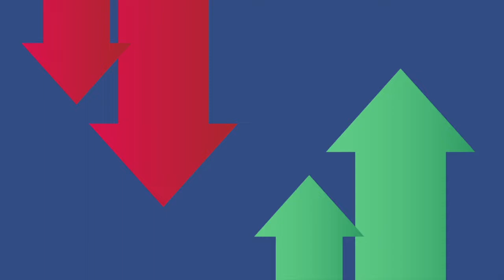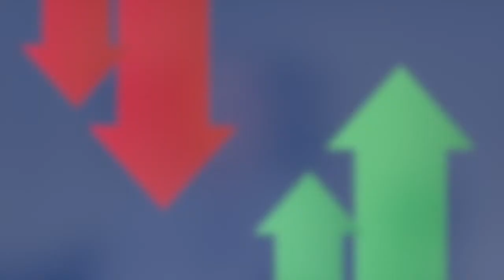Get Ready to Binge. The Tour is Coming to Netflix.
The PGA Tour annonced that a Netflix docu-series is in the works and will be produced by the same crew that delivered the hit 'Drive to Survive' series. Some of the biggest starts on Tour are on board and viewers will get unprecedented access into the lives of stars like Dustin Johnson, Collin Morikawa and Brooks Koepka.

The first trophy of 2022 went to Cameron Smith but it was Erik van Rooyen who took the clubhouse lead in a (very) unofficial statistical category: strokes gained shaving.

Bryson DeChambeau is one of the players not being featured in the Tour's upcoming docu-series and his 2022 season got off to an ominous start. After a tie for 25th at Kapalua he withdrew from this week's Sony Open citing a sore wrist.

History for the U.S. Women's Open as they'll compete for the biggest purse by a longshot this summer. It's all packed into this week's episode of Up and Down.